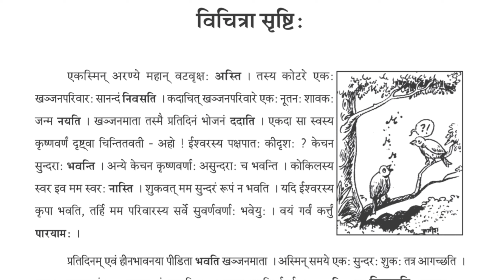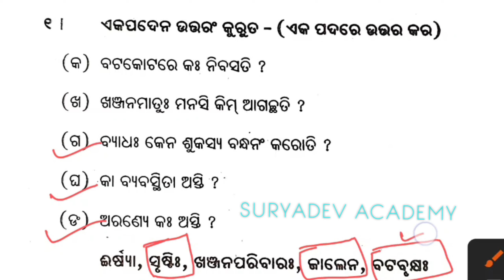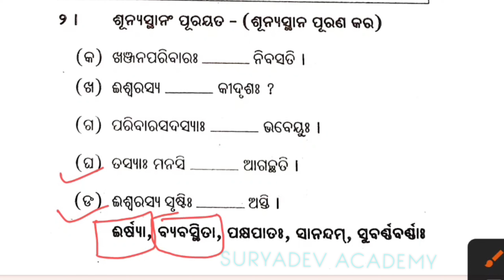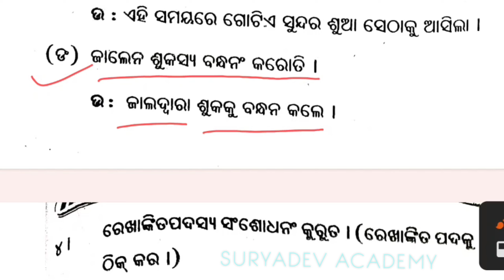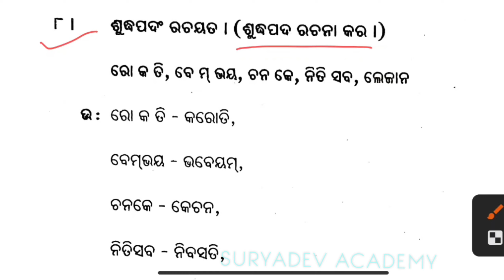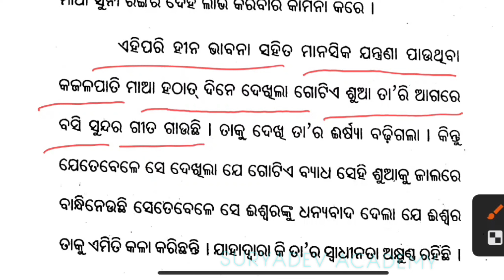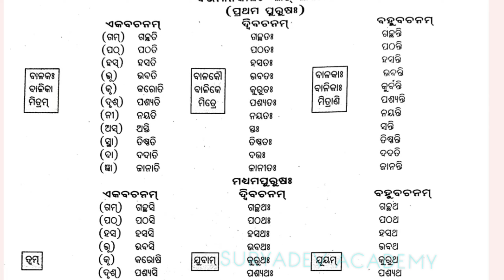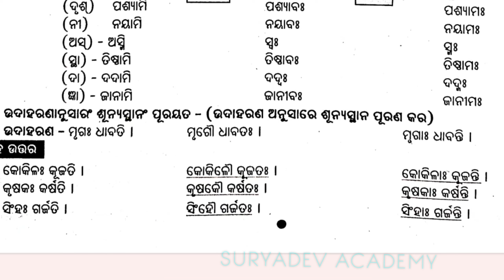Bichitra srusti Question answer | Class 8 Sanskrit bichitra srusti question answer odia medium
class 8 sanskrit odia medium

bichitra srushti class 8 sanskrit

class 8 sanskrit bichitra srushti

8th class sanskrit odia medium

8 class sanskrit chapter 10 question answer odia medium

class 8 sanskrit chapter 10 question answer odia medium osepa

rastra bandanam question answer class 8 sanskrit